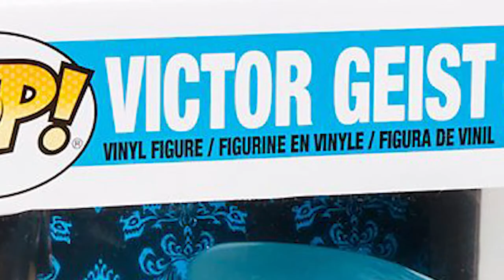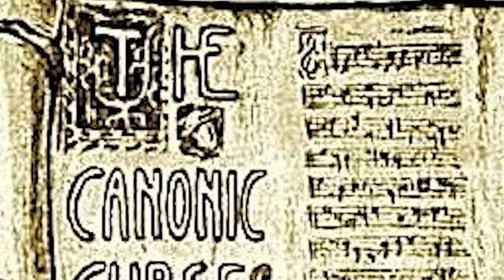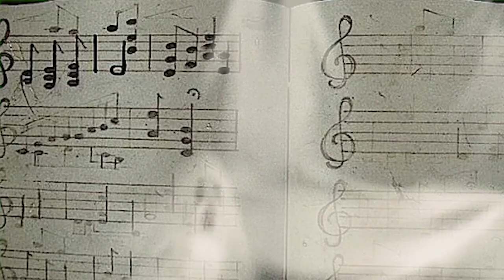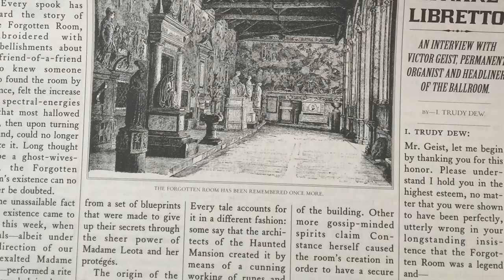The Haunted Mansion Organist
What is the name of The Haunted Mansion's organist? What is he playing? How did he arrive at the mansion? Take a seat and listen to the crazy fanfictions about this photogenic character that plays the organ at the ballroom of the Haunted Mansion.

If you have other stories, please write them at the comment section.